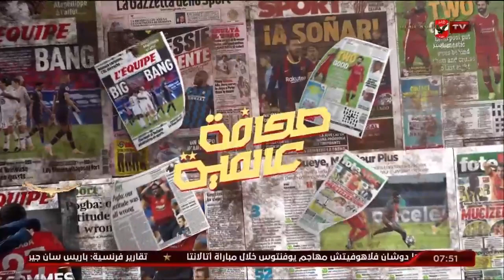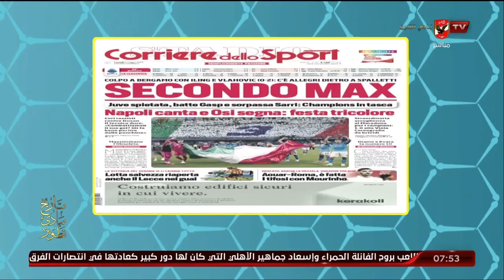الكابتن هاني رمزي يستعرض أهم ما تداولته الصحف العالمية عن الكرة الأوروبية.